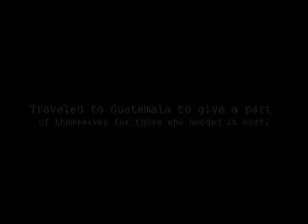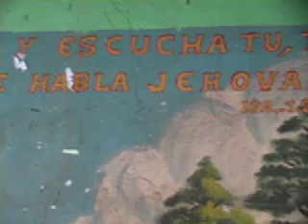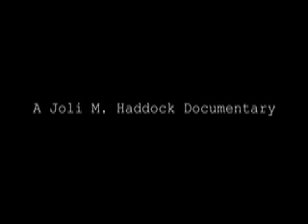A Long Journey (Un Viaje Largo) Trailer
Trailer for upcoming Documentary about 6 American Christian missionaries who travel to Guatemala to give of themselves for those who need it most.